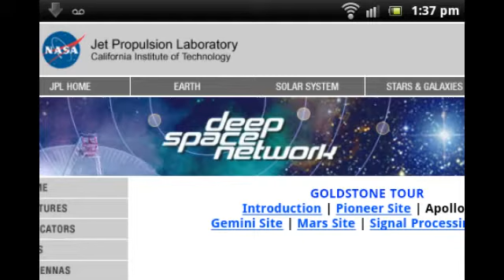Mars Hidden Apollo Valley NASA Curiosity